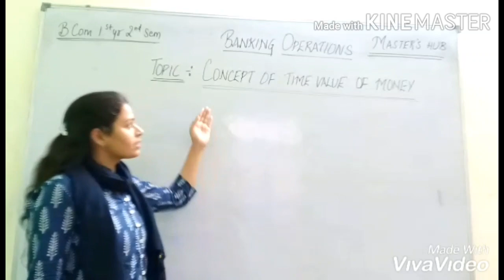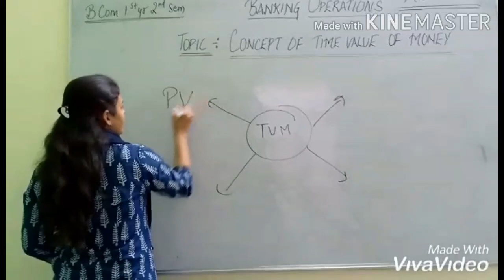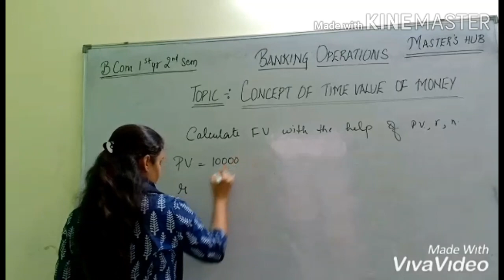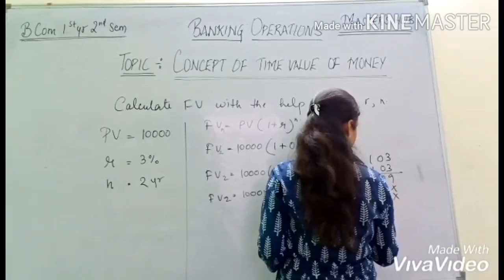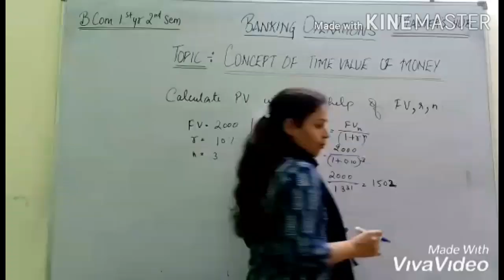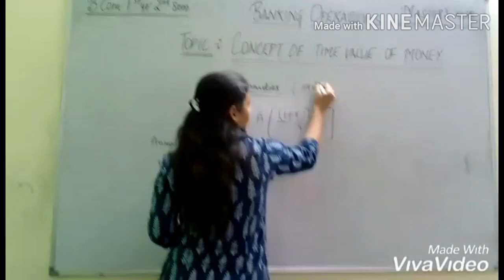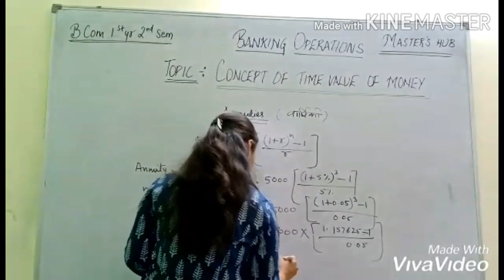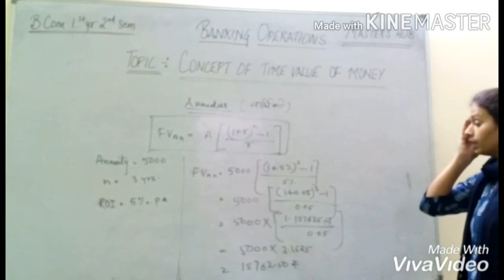Banking operations ( B.com 1st yr 2nd sem )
Concept of time value of money